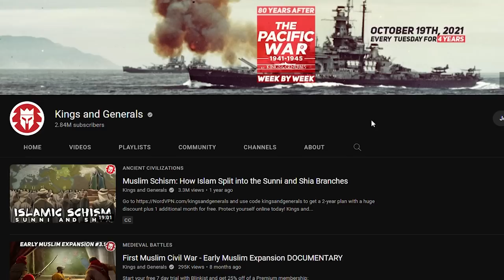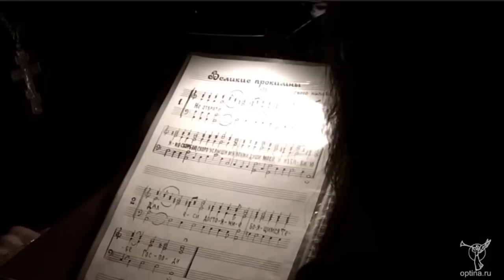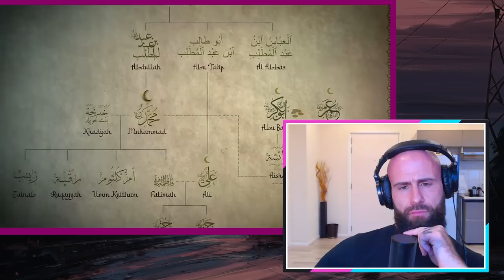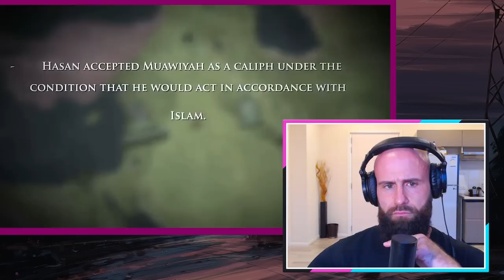Muslim Schism: How Islam Split into the Sunni and Shia Branches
Original Kings and Generals Description:

Kings and Generals historical animated documentary series on the early history of Islam, as we discuss the events that led to the schism within the Muslim community, as Islam split into two branches - Sunni and Shia Islam. This happened in the latter stages of the Early Muslim Expansion, as the Rashidun caliphs - Umar, Uthman and Ali were assassinated, which led to the war of succession, killing of Ali's son Husayn in Karbala, and the creation of the Umayyad dynasty under Muawiyah I.

God bless!